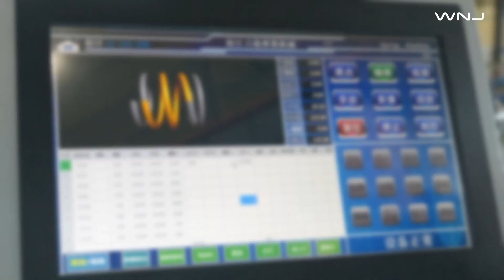The Guangzhou exhibition ended successfully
The curtain will not end, see you at our factory!
Welcome to cooperating with us!